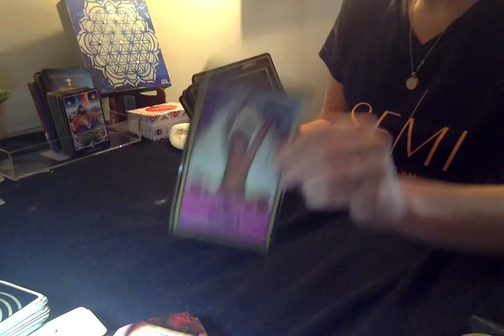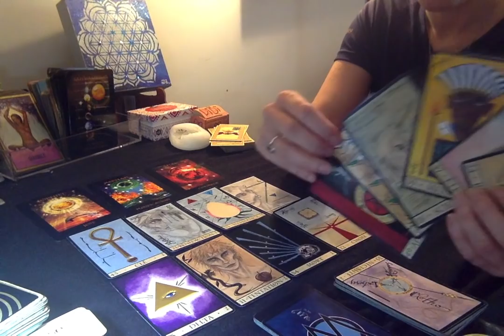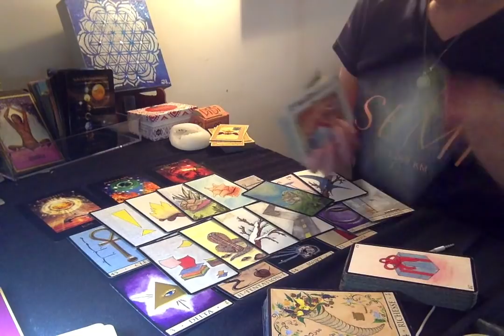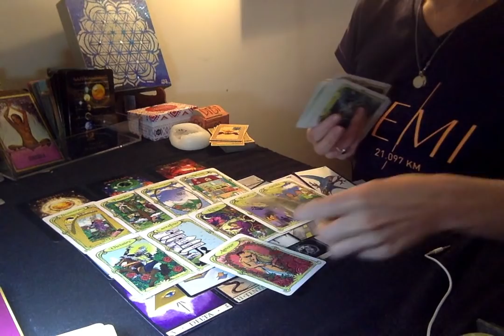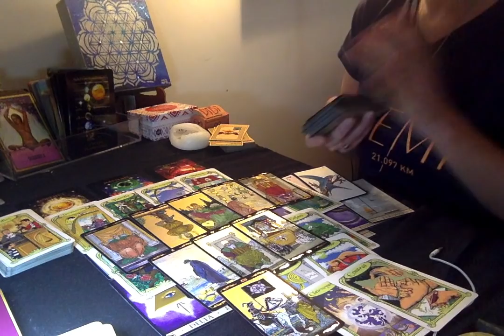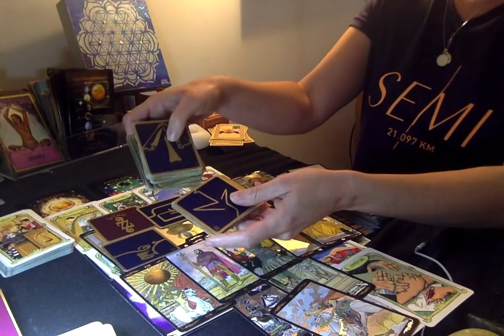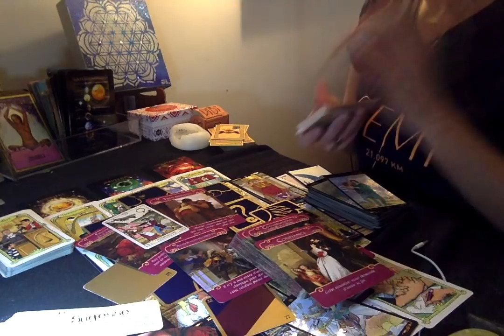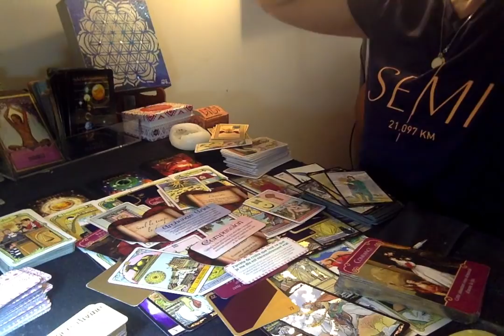Message pour toi... clarification sur les amours et vos relations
A bientôt!
Chaleureusement,
Didi
PAS DE GUIDANCE POUR LE MOMENT. MERCI DE VOTRE COMPREHENSION